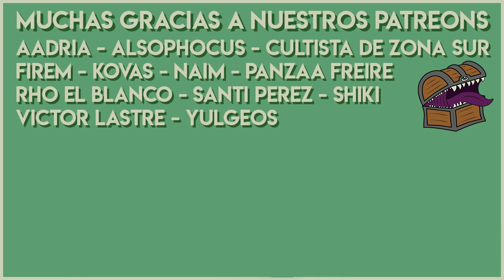Lore de D&D 📚 Episodio #01 Toril, el planeta donde comenzó todo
La historia de D&D es muy extensa y planeamos abarcar todo lo que podamos, pero no podemos empezar a contar sobre los personajes más famosos de D&D sin antes explicar dónde están parados. En este episodio explicamos brevemente la historia de Toril. En el que sigue: Faerun, el continente principal. No te lo pierdas!